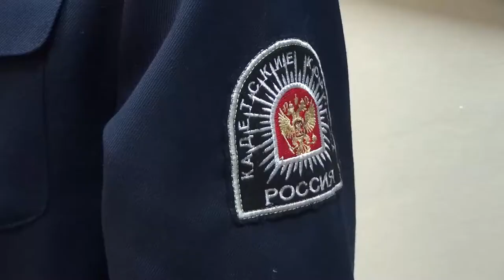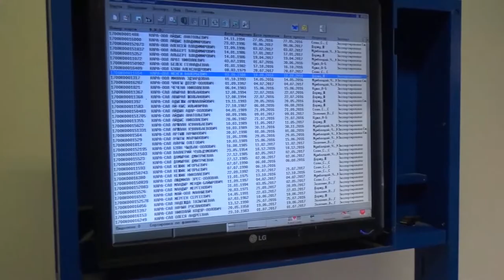Полиция Кызыла открыла двери для учащихся кадетского корпуса и школы интерната столицы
Экскурсия для юных посетителей началась с дежурной части, где гости узнали о работе сотрудников оперативного подразделения. Полицейские показали ребятам, как принимаются и регистрируются звонки от граждан, а также продемонстрировали работу камер наружного наблюдения в городе. Огромный интерес у детей и подростков вызвал дактилоскопический оптический сканер, с помощью которого полицейские в считанные секунды могут установить личность гражданина по отпечаткам пальцев и ладоней рук.